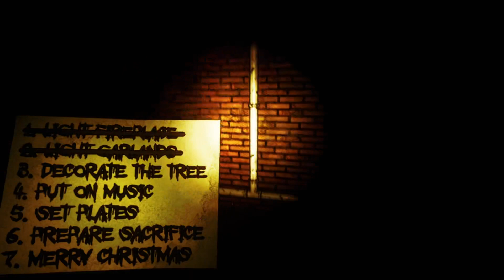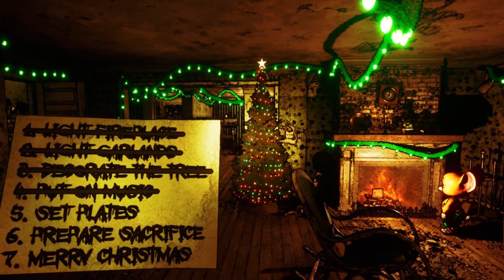A Holly Jolly Night! Let's summon Santa!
Summoning santa during the holidays is always such a fun treat! Let's get the sacrifice and mistletoe ready for their arrival!

Look forward to more holiday spooks!